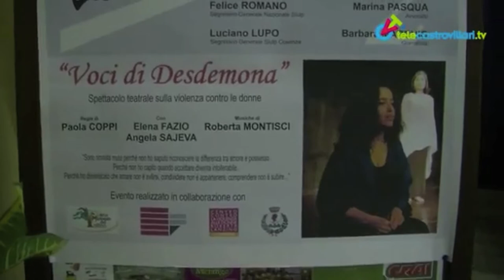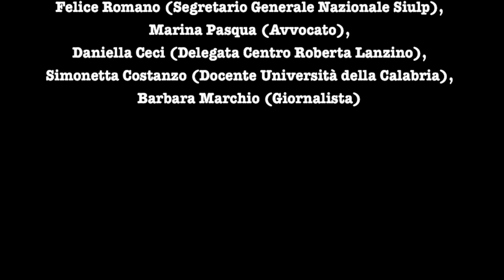Voci di Desdemona - estratto TVC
VOCI DI DESDEMONA
spettacolo teatrale sulla violenza di genere

regia di Paola Coppi
con Elena Fazio e Angela Sajeva
musiche composte ed eseguite da Roberta Montisci

ESTRATTO DELLO SPETTACOLO DAL SERVIZIO DI TELECASTROVILLARI DEL 29 MARZO 2012.

"Voci di Desdemona" è uno spettacolo teatrale sulla tematica della violenza domestica contro le donne basato sulla rielaborazione e la riscrittura delle testimonianze raccolte nei centri anti-violenza di Bolzano e Merano e sulla rivisitazione di testi già noti e di alcune icone letterarie, come appunto la Desdemona Shakespeariana.

23 MARZO 2012

SIULP Cosenza  - Sindacato Unitario Lavoratori Polizia Cosenza
presenta all'Auditorium Comunale di Morano Calabro (CS)
l'iniziativa "Stalking Censured 2".

Lo spettacolo VOCI DI DESDEMONA
va in scena dopo una tavola rotonda sul tema dello stalking,
che propone gli interventi di:
Felice Romano (Segretario Generale Nazionale Siulp),
Marina Pasqua (Avvocato),
Daniella Ceci (Delegata Centro Roberta Lanzino),
Simonetta Costanzo (Docente Università della Calabria),
Barbara Marchio (Giornalista)